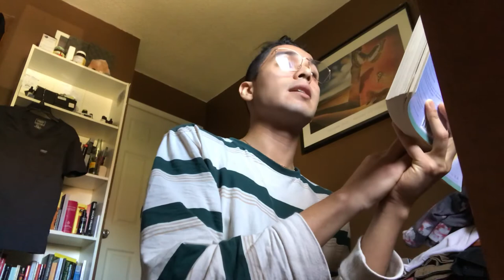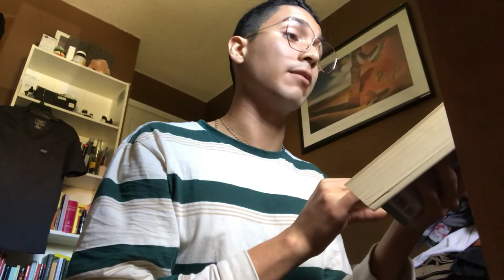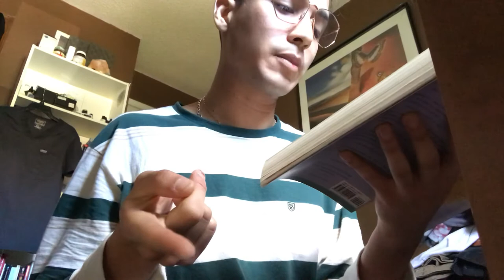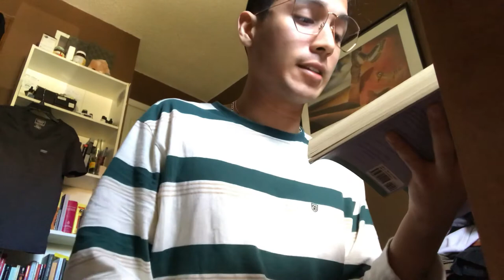Reading from pascale casanova’s “the world republic of letters”